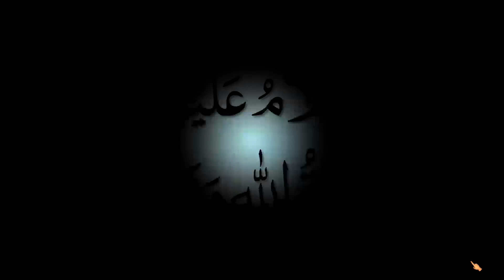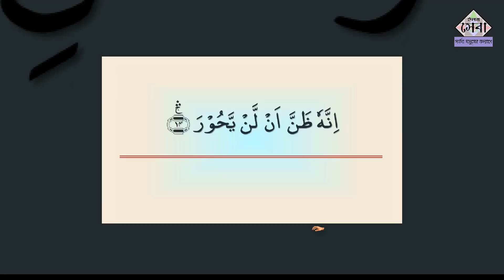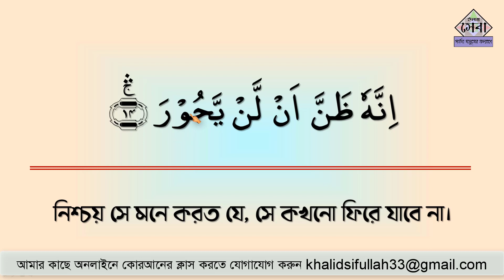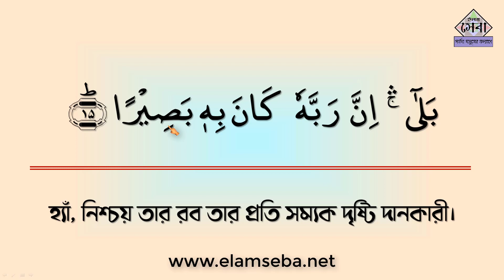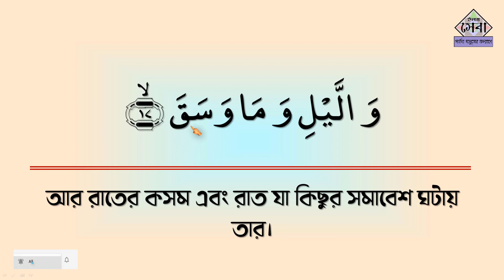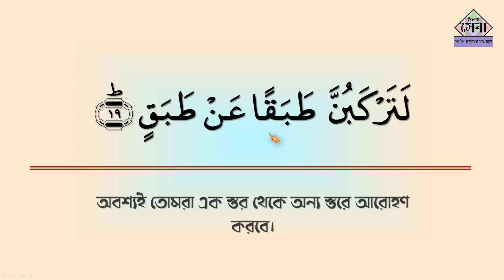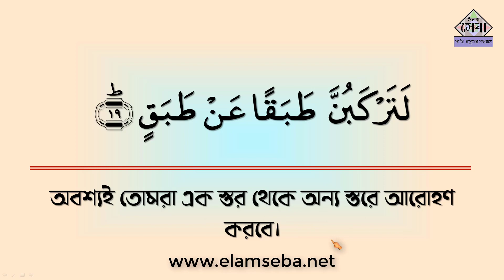Sura Inshiqaq | সূরা ইনশিক্বক্ব | ১৪-১৯ আয়াত | Bangla Quran Shikkha | কোরআন শিক্ষা | Elam Seba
Quran Shikkha এর অন্যতম একটি অন্যতম একটি মাধ্যম।

Sura Inshiqaq ,
সূরা ইনশিক্বক্ব,
১৪-১৯ আয়াত,
Bangla Quran Shikkha,
কোরআন শিক্ষা,
Elam Seba,

কায়দা বই ডাউনলোড লিংক...

অনলাইনে, লাইভে কোরআনের ক্লাস করতে চাইলে যোগাযোগ করুন...

***সকল অধ্যায়ের লিংক..

quran shikkha bangla pdf,
bangla quran shikkha apps,
quran shikkha pdf,
panvision quran shikkha,
বাংলা কুরআন শিক্ষা,
কুরআন শিক্ষা বই,
অনলাইনে কুরআন শিক্ষা,
আধুনিক কুরআন শিক্ষা,
30 দিনে কুরআন শিক্ষা,
এক ঘন্টায় কুরআন শিক্ষা,